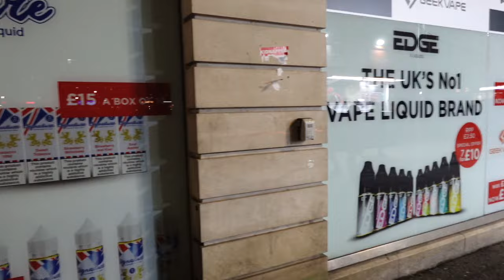Humble jake receives the word BUT constantly makes excuses for his girl Will he repent?!